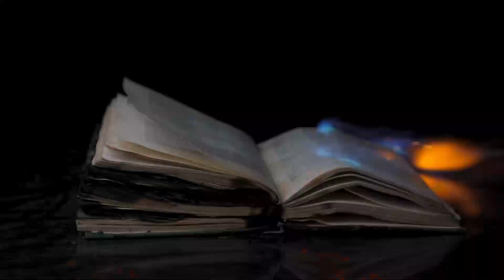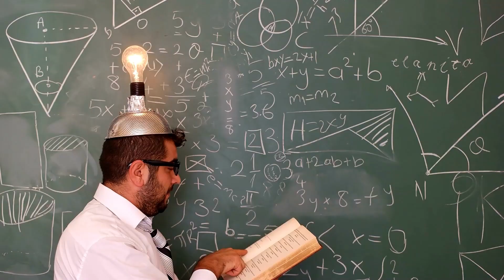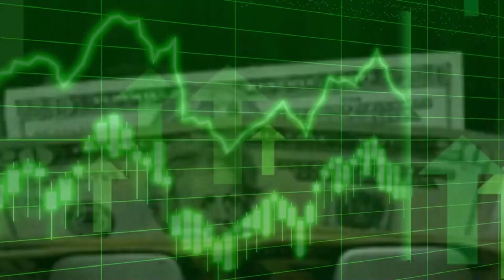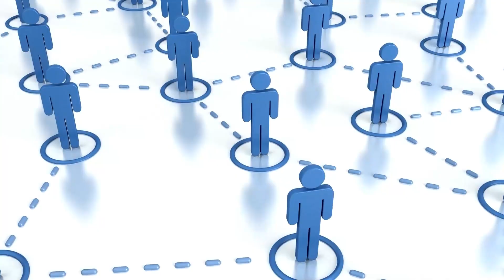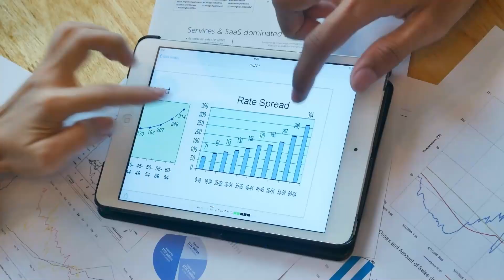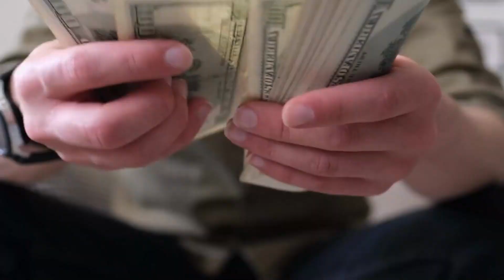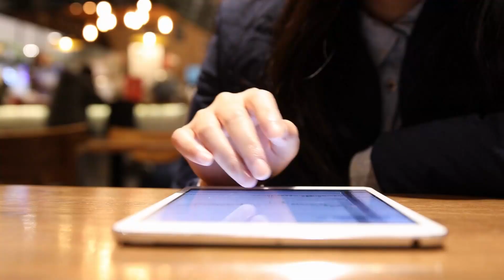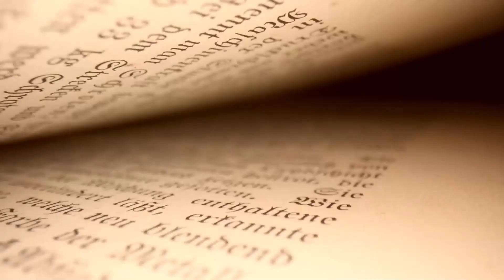¿Libros de bajo contenido y KDP ya no son rentables?